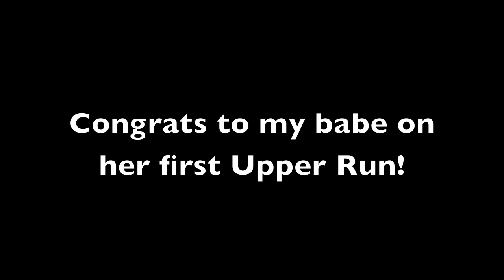L on the O